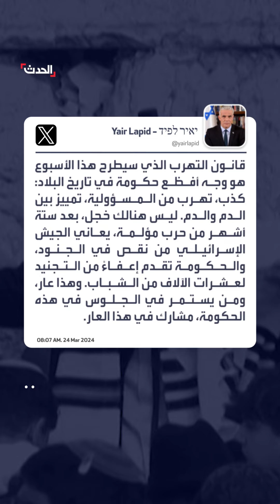لابيد يهاجم مشروع قانون يعفي اليهود "الحريديم" المتشددين من التجنيد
اتهم حكومة نتنياهو بالكذب والتهرب من المسؤولية.. لابيد يهاجم مشروع قانون يعفي اليهود "الحريديم" المتشددين من التجنيد في الجيش الإسرائيلي
لمعرفة أحدث المستجدات.. عبر البث المباشر من هنا ⤵
وبإمكانكم متابعة الحدث على منصات التواصل